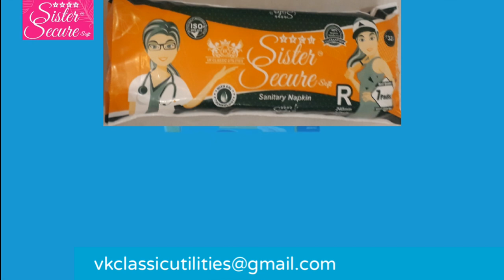Sanitary pads Power of Womens & Girl Be Limitless...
SANITARY  NAPKINS SISTER SECURE

🙏WELCOME TO VK CLASSIC UTILITIES 🙏🏻
ADDRESS : NEELAM  ENCLAVE AGRA 283105 U.P INDIA